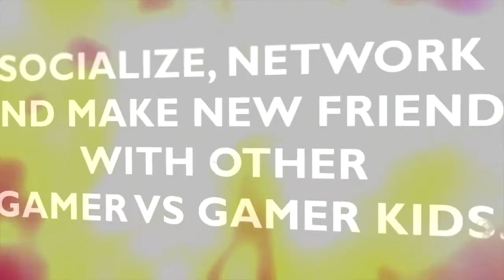Anthony's Game Truck Atlanta / BY Gamer vs Gamer Birthday Party Highlight Video